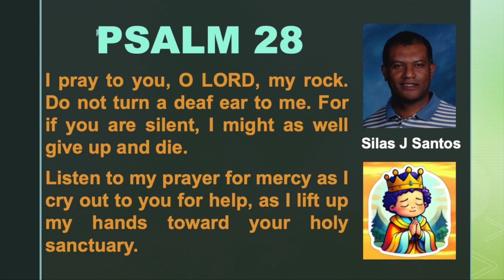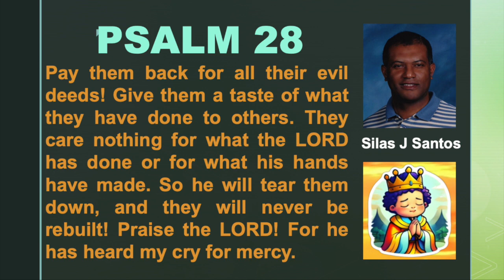PSALM 28 NLT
PSALM 28 NLT Read by Silas J Santos - Please share this psalm with your friends. Thank you